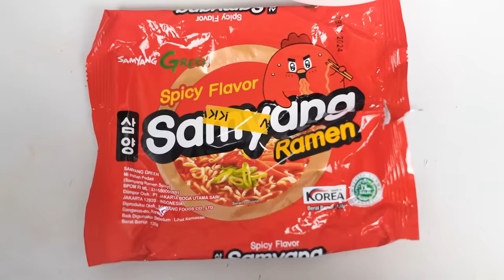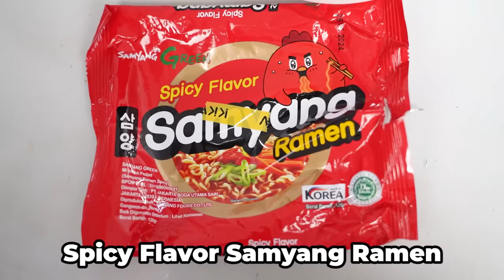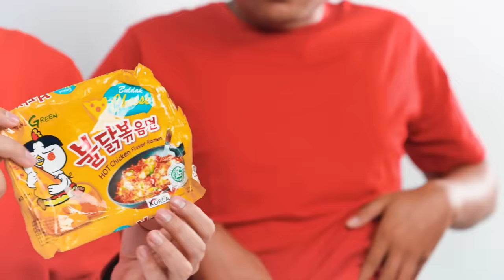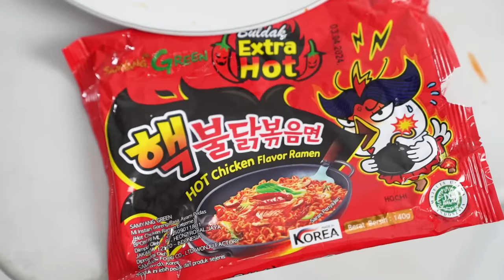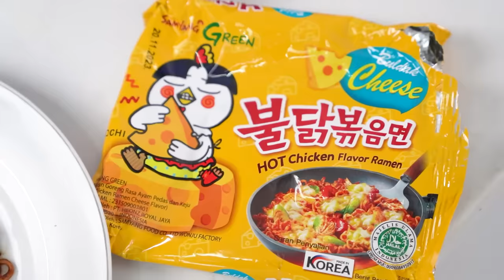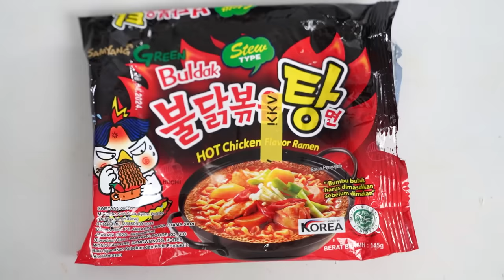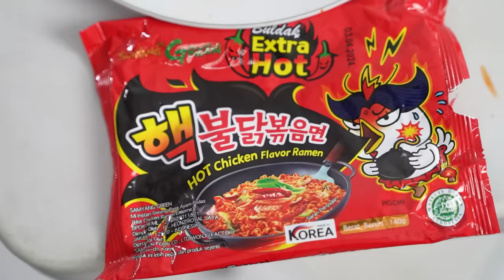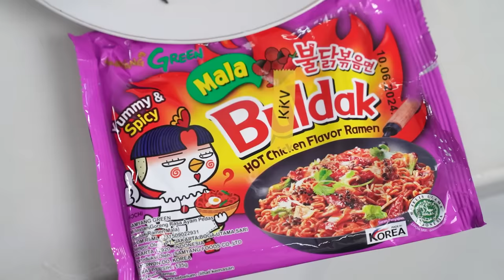KITA COBA SAMYANG SEMUA RASA!!